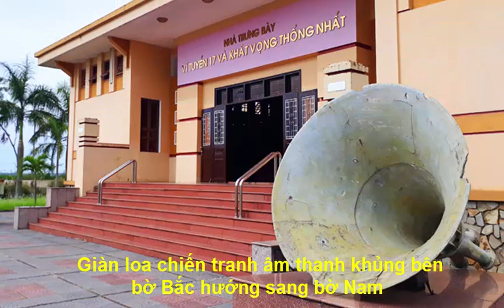Trải nghiệm Cầu Hiền Lương, Vĩnh Linh, Quảng trị khi học lái xe đường trường...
Học lái xe đường trường kết hợp trải nghiệm thăm cầu Hiền Lương, vĩ tuyến 17, Vĩnh Linh, Quảng trị ...